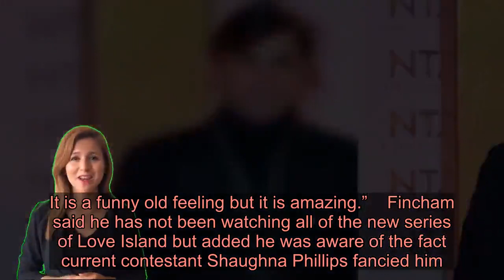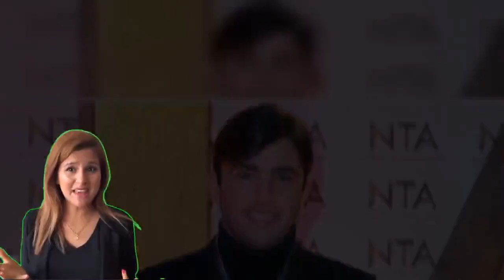Jack Fincham says 'life is different' since becoming a father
Former Love Island contestant Jack Fincham said he has "got a different head on [his] shoulders" since becoming a new father.    The reality show winner, who came first in the competition in 2018 alongside former girlfriend Dani Dyer, shocked fans when he announced the birth of his daughter Blossom on Friday (January 24).    Speaking to press at the National Television Awards on Tuesday, the reality TV star opened up on how he is adjusting to his new life, just days after Blossom’s birth.    He said: “It’s such an amazing feeling. “I was holding her watching the TV, and I was just staring at her face. It just doesn’t get boring. It’s just amazing. You just keep looking at this little person thinking: ‘I created that. It’s amazing.’    He added: “I have got a different head on my shoulders. I’m not just thinking about myself anymore. When I do things I am thinking about Blossom as well. I don’t know how to explain it but it is that – you are not thinking about me, me, me. It is a funny old feeling but it is amazing.”    Fincham said he has not been watching all of the new series of Love Island but added he was aware of the fact current contestant Shaughna Phillips fancied him.    He said: “I haven’t been watching it much because I have been training hard, so I haven’t been getting in until about 10pm.    “But from what I have watched… I know that Shaughna said she fancied me, so I watched her.”    Asked whether the feeling was reciprocated, he replied: “Yeah, I don’t know.”    Over the weekend Fincham used his Instagram to confirm that he is not in a relationship with Blossom's mother, adding: “Although we are not together we are great friends as we have been for many years and our priority is co-parenting our beautiful baby girl. Both mum and baby are doing great.    “I am now a proud dad to a healthy baby girl Blossom Fincham born 8lb 2oz on 24th January 2020.”    Television stars are out in force tonight, as the NTAs takes place at London's O2 Arena.     After hitting the red carpet, celebs will head into the ceremony to find out who has been victorious this year, and contenders include Ant and Dec (who are going for a record-breaking win) and Phoebe Waller-Bridge.   Read more  Love Island's Jack Fincham shares new snap of baby daughter   Love Island star Dani Dyer reacts to ex Jack Fincham's baby bombshell   Waller-Bridge’s Fleabag has received a nod in the comedy category, while drama series Killing Eve is also nominated.    Jodie Comer is also up for Best Drama Performance for her depiction of assassin Villanelle in the BBC thriller.   David Walliams is stepping up